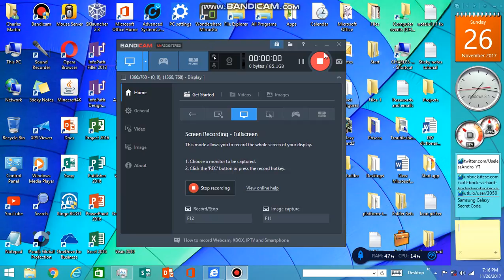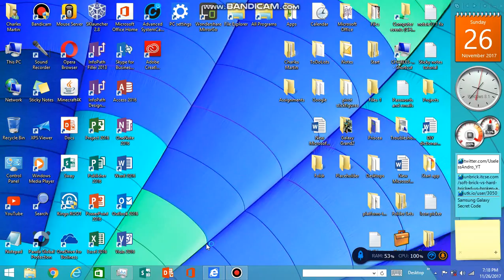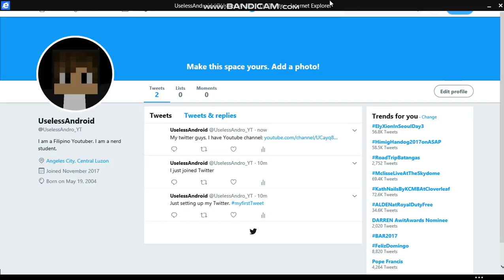MY NEW TWITTER ACCOUNT!!!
FINALLY, YOU CAN TWEET WITH ME!